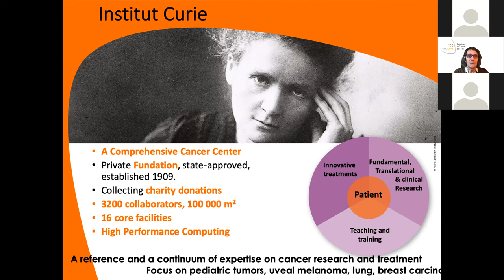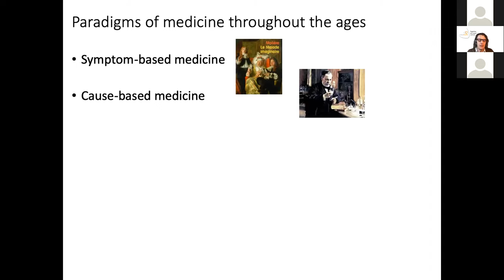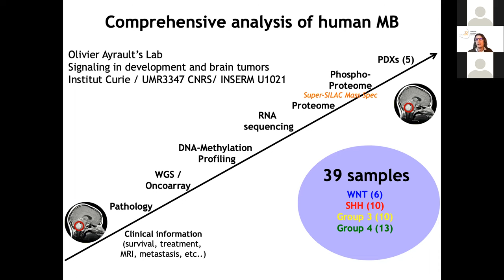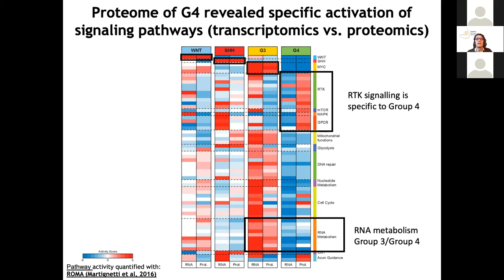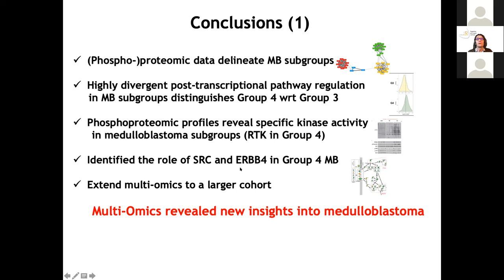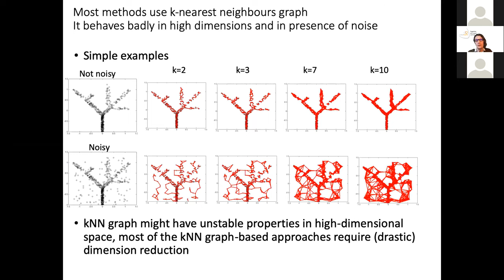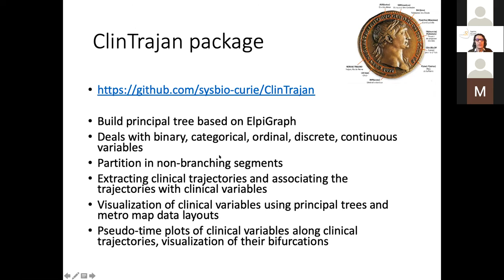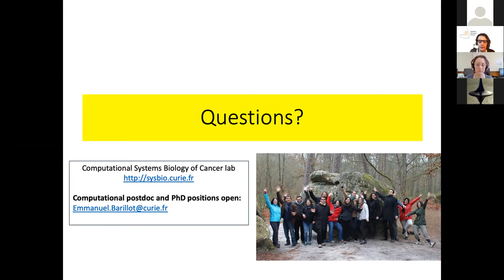Some challenges in computational molecular oncology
Emmanuel Barillot | MOD2021